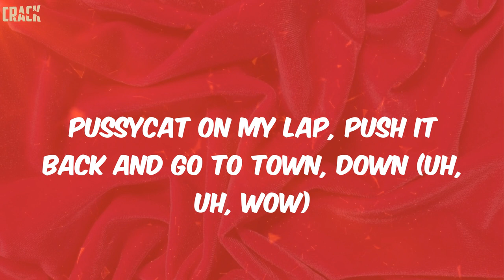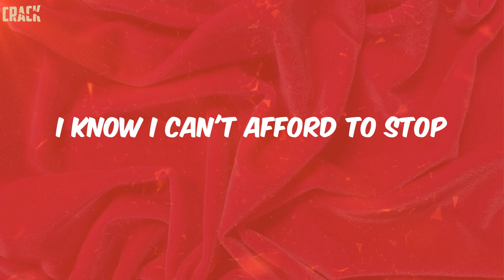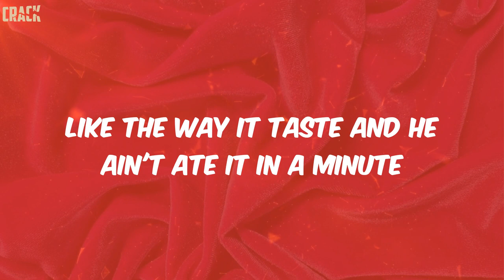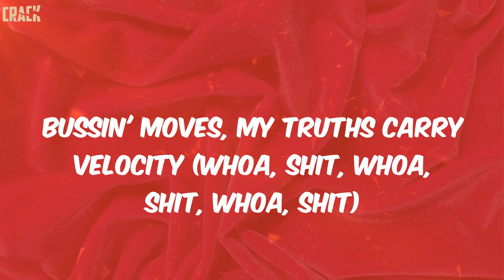JID - Surround Sound (Lyrics)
Surround Sound JID Lyrics

Lyrics:
I know I can't afford to stop
For one moment
Push the fuckin' pack off of the porch or break a pound down
Get the strap, if it happen to blow, it make surround sounds
Pussycat on my lap, push it back and go to town, down (uh, uh, wow)
Puttin' rap on my back and I'm black and, snatchin' crowns (uh, whoa)
I done came back around like a nigga sellin' crack and pounds
I got a bag now but it's nothin' to brag 'bout
Gun blast in the background (doot-doot-doot-doot-doot-dot-soot)
I'm a black man with the blood hounds
MAC-10 makin' love sounds to a bad chick, she from Uptown
I'm from down South, not a loud mouth
We could fuck around (whoa, shit, whoa)
Hit the music, baby, cut it down (whoa, shit, whoa)
Hit a doobie while you do me indubitably (whoa, whoa, whoa, shit, whoa)
I feel like a buss down (whoa, shit)
When I shine bright, blind niggas is up now (whoa, shit, whoa, shit, whoa, shit)
In the cut big black truck (whoa, shit, whoa, shit)
Pack sacked up, you can pick it up now (whoa, shit, oh)
Nigga, fuck it, okay (ayy)
Puttin' rap on my back and I'm blackin', snatchin' crowns
For one moment
I get to clutchin' if you get too close to me
Jumped in the game, niggas act like they coachin' me
I'm on the road and I bet that yo' ho with me
When I'm in traffic it's always a pole with me
Pillsbury, man, I keep dough with me
Hit from the back, she givin' me slurp and I ain't even pull my pants down
Jump in the box and slide to the other side, it's always a man down
Draw down, hands in the air, nigga, make one move, get gunned down
Givin' out smoke so long, they don't even wanna talk no more, they just run now
No lock doors, I serve with a chop, bitch got spent, she was hangin' with a opp
We call him Mickey, he talk to the cops, I was on Pinedale, glass in the sock
Back in the day, I invest in the block, fast forward now I'm investin' in stocks
I put a drum on a Heckler & Koch, don't play 'cause I'm very invested in shots
I put the pussycat in his face 'cause he stay off Cheshire Bridge
Then I took it back, now he say that he shakin' and he shiverin'
They call me Yung Baby, but I still got hella ch-
Oh, shit, run that motherfuckin' crown, you bitch
You motherfuckin' bitch (oh, shit)
Uh, shit
Sorry in advance for my bros, they'll whoop a nigga ass
What you whippin' up? (Whoa)
And I'm the shit with the flow, huh, give me a joke
Heard a nigga say that you the next? No, no, no, I'm the best
Tell them bitches stop the mothafuckin' press
Most of my partnas ain't have poppa just a popped condom
Couple kids with Alzheimer's, .40 on his side, boy, you Mike Alstott
I'ma, I'ma, I'ma anom-anomaly
I ran the bag up, back up, niggas is on to me (whoa, shit, whoa, shit)
Niggas should honor me, if you think I'm a wannabe (whoa, shit, whoa, shit)
It's pretty comedy, I'm melancholy and cool, so calmly (whoa, shit)
Bussin' moves, my truths carry velocity (whoa, shit, whoa, shit, whoa, shit)
Same posse since OshPosh B'gosh, pussyclot
Treat the rappin' like I'm pushin' rock (whoa, shit, whoa, shit, whoa, shit)
We on they block, we own they block (whoa, shit, whoa, shit, whoa, shit)
The same lil' niggas, small pond but a pool shark (whoa, shit, whoa, shit, whoa, shit)
I aim big stick, knock chalk off cue balls (whoa, shit)
Bang this shit (bang, bang, bang)